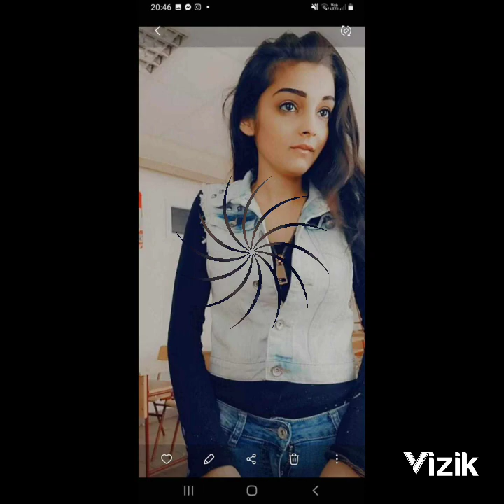Lakatos Dani 2023. A Krisztián kűldi a Viviennek 22.szuletesnapjára